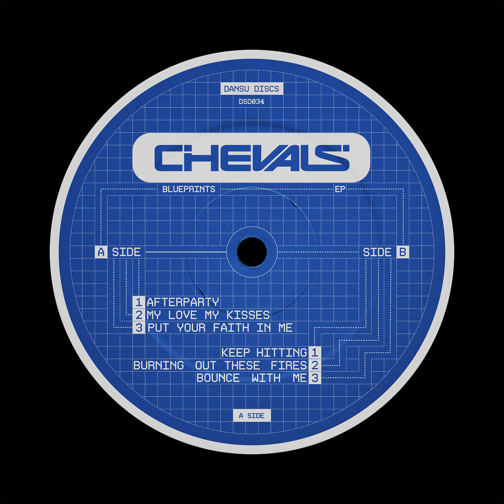Chevals - Put Your Faith In Me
Next up on Dansu Discs is Paris-based, Chevals with his ‘Blueprints’ EP.

Delivering the full listening experience, this EP takes us through what can best be described as ‘open to close’. Warm electronic delights to peak time electro hitters.